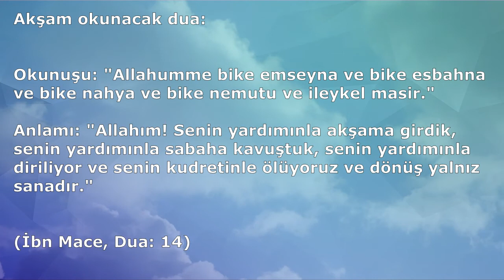AKŞAM OKUNACAK DUA (Dualar Hazinesi)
AKSAŞM OKUNACAK DUA (Dualar Hazinesi)
ETİKETLER;